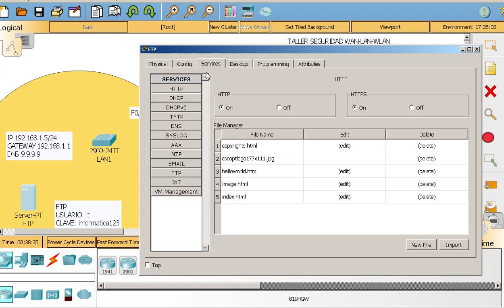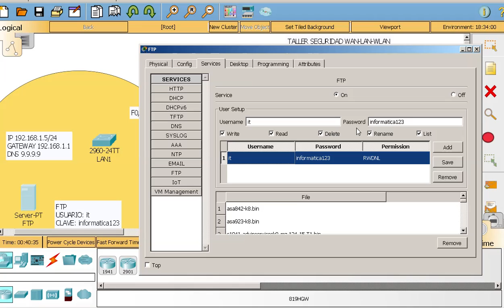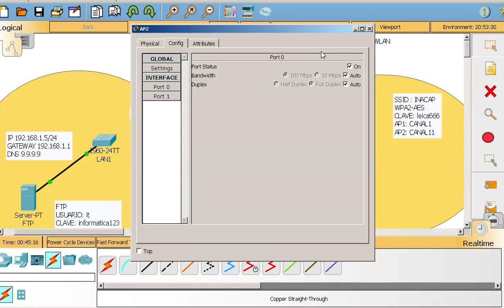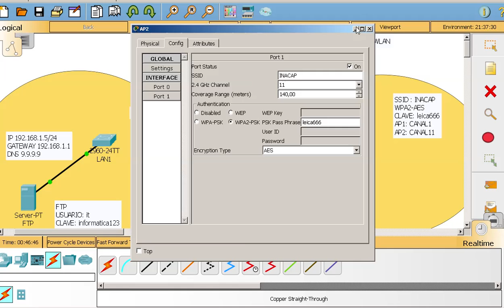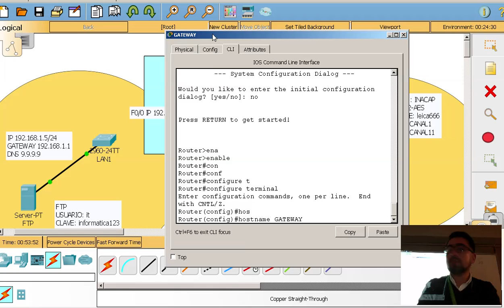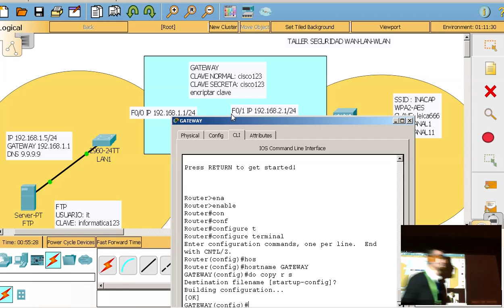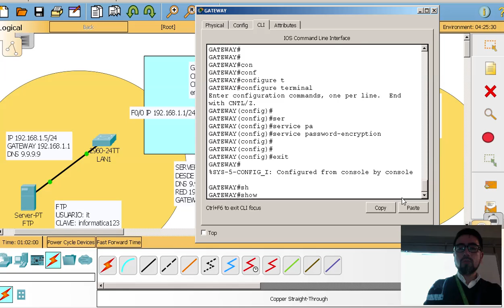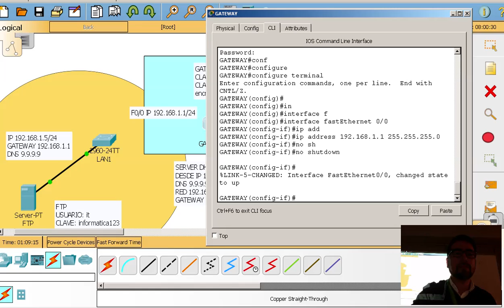clase 25 junio 2018 ITESSENTIAL 104 P1